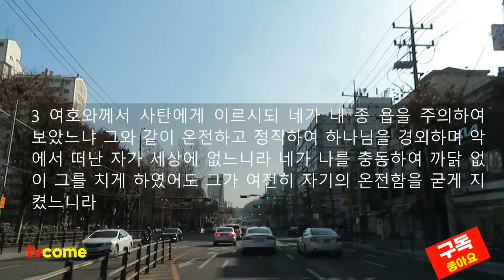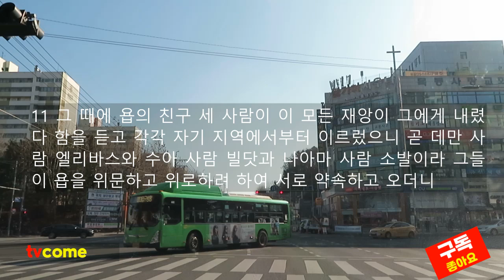Book of Job. 욥기 2장. 사탄이 재차 욥을 시험하도록 하나님께 요구. 욥의 시험은 하나님이 사탄에게 허락하신 시험.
■ 욥기 제2장
☞사탄이 다시 욥을 시험하다
1 또 하루는 하나님의 아들들이 와서 여호와 앞에 서고 사탄도 그들 가운데에 와서 여호와 앞에 서니
2 여호와께서 사탄에게 이르시되 네가 어디서 왔느냐 사탄이 여호와께 대답하여 이르되 땅을 두루 돌아 여기 저기 다녀 왔나이다
3 여호와께서 사탄에게 이르시되 네가 내 종 욥을 주의하여 보았느냐 그와 같이 온전하고 정직하여 하나님을 경외하며 악에서 떠난 자가 세상에 없느니라 네가 나를 충동하여 까닭 없이 그를 치게 하였어도 그가 여전히 자기의 온전함을 굳게 지켰느니라
4 사탄이 여호와께 대답하여 이르되 가죽으로 가죽을 바꾸오니 사람이 그의 모든 소유물로 자기의 생명을 바꾸올지라
5 이제 주의 손을 펴서 그의 뼈와 살을 치소서 그리하시면 틀림없이 주를 향하여 욕하지 않겠나이까
6 여호와께서 사탄에게 이르시되 내가 그를 네 손에 맡기노라 다만 그의 생명은 해하지 말지니라
7 사탄이 이에 여호와 앞에서 물러가서 욥을 쳐서 그의 발바닥에서 정수리까지 종기가 나게 한지라
8 욥이 재 가운데 앉아서 질그릇 조각을 가져다가 몸을 긁고 있더니
9 그의 아내가 그에게 이르되 당신이 그래도 자기의 온전함을 굳게 지키느냐 하나님을 욕하고 죽으라
10 그가 이르되 그대의 말이 한 어리석은 여자의 말 같도다 우리가 하나님께 복을 받았은즉 화도 받지 아니하겠느냐 하고 이 모든 일에 욥이 입술로 범죄하지 아니하니라

☞친구들이 욥을 위로하러 오다
11 그 때에 욥의 친구 세 사람이 이 모든 재앙이 그에게 내렸다 함을 듣고 각각 자기 지역에서부터 이르렀으니 곧 데만 사람 엘리바스와 수아 사람 빌닷과 나아마 사람 소발이라 그들이 욥을 위문하고 위로하려 하여 서로 약속하고 오더니
12 눈을 들어 멀리 보매 그가 욥인 줄 알기 어렵게 되었으므로 그들이 일제히 소리 질러 울며 각각 자기의 겉옷을 찢고 하늘을 향하여 티끌을 날려 자기 머리에 뿌리고
13 밤낮 칠 일 동안 그와 함께 땅에 앉았으나 욥의 고통이 심함을 보므로 그에게 한마디도 말하는 자가 없었더라